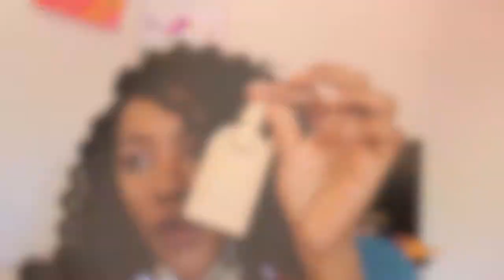Louis Vuitton Chanel Unboxing - Ahhsoneo small luxe birthday haul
Please note, the Giveaway video is now LIVE you will have to go to my blog ahhhsoneo.com to enter via the rafflecopter widget.

Welcome and thanks so much for checking out my Louis Vuitton & Chanel unboxing video.  Unfortunately no purses/bags, but still, fun items that i wanted to share.  Thanks for all the birthday wishes on IG etc.

All products were purchased with my own money.  All opinions are mine.

And welcome to any new subscribers, be sure to stick around.